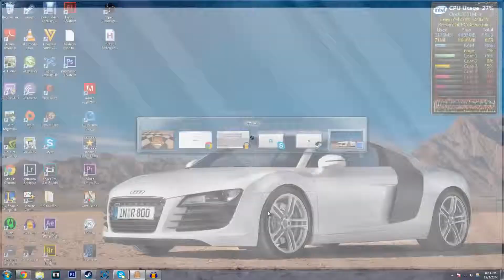I am Bread - PP Plays - Part 3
Steve said it would be easy... lookin QUITE the fool now aren't we.